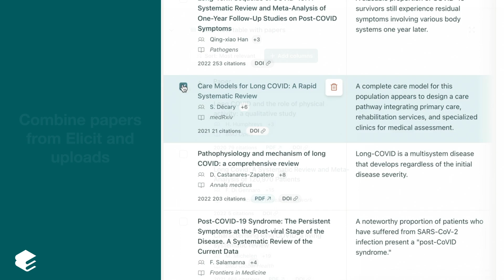Introducing Elicit Notebooks!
Elicit is launching Notebooks! Elicit Notebooks are a new way to navigate academic literature, broader and deeper than before.

These new workflows include:
1. Find & analyze papers across multiple queries
2. Analyze papers across the Elicit corpus and papers you upload
3. Chat with papers you select
4. Create as many custom summaries of papers as you want, from papers that you select

The other videos in this playlist will walk through the main features and these workflows: